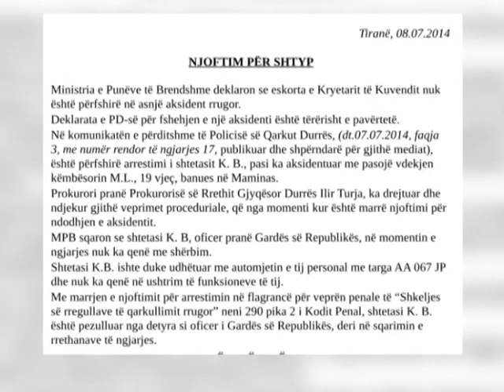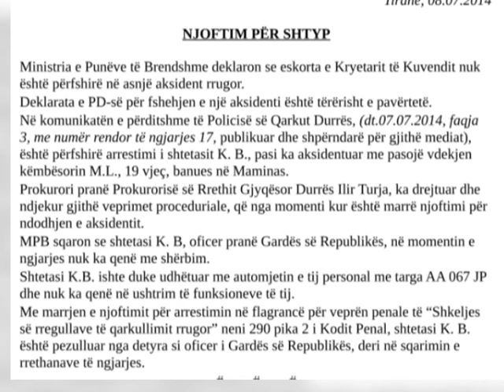"ESKORTA AKSIDENTOI TE RIUN" PD AKUZA PER FSHEHJEN E VDEKJES NE NJE AKSIDENT TE 19 VJEÇARIT LAJM